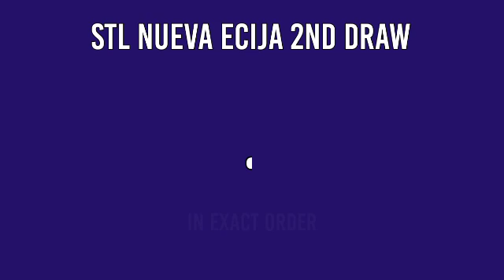1ST DRAW, STL NUEVA ECIJA 10:30AM RESULT TODAY May 15, 2022 MORNING DRAW RESULT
STL Small Town Lottery, First draw result for STL Nueva Ecija STL Pares Game.
Here is the STL Nueva Ecija Result Today (10:30 AM DRAW RESULT).
STL Nueva Ecija 1ST DRAW RESULT TODAY
GAME: STL Nueva Ecija 1ST DRAW
STL Nueva Ecija live draw today 1st draw